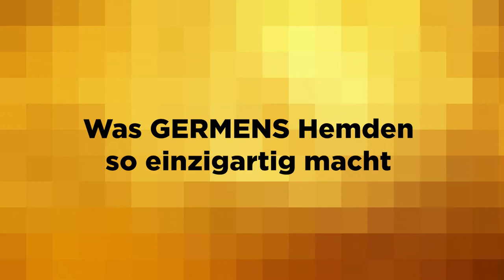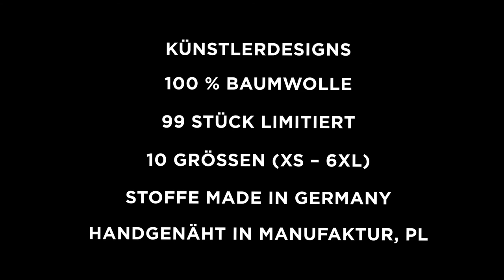GERMENS Hemd KALLAINOS (005-4) /// Künstler: Gregor-T. Kozik, Chemnitz /// Limitierung: 99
Das kurze Video zeigt das GERMENS® Langarmhemd KALLAINOS. Das auf 99 Stück limitierte Künstlerhemd wurde vom Künstler Gregor-T. Kozik, Chemnitz, Deutschland, gestaltet.